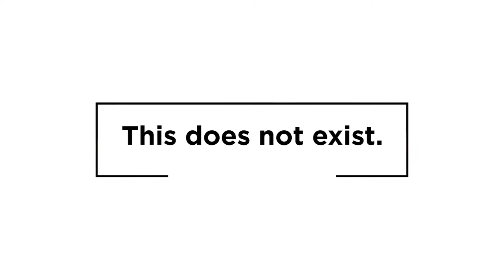Blair French | Ayiba I Yeri O